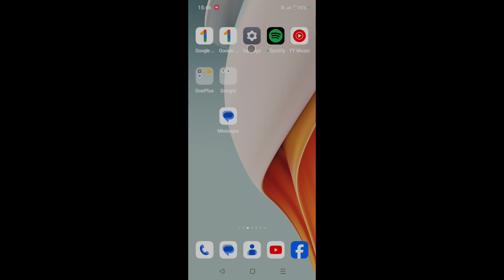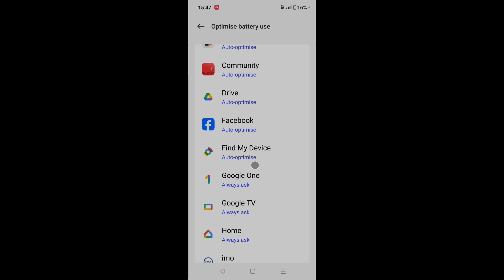OnePlus optimise battery use settings। OnePlus phone me battery use optimise kaise kare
is video me bataya gaya hai friends ki Oneplus phone me battery use ko optimise kaise kiya jata hai